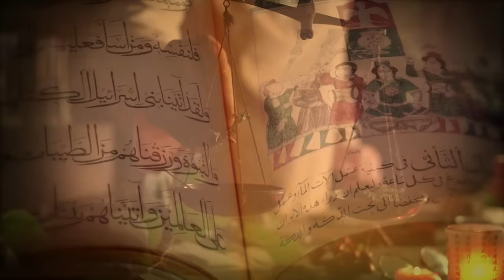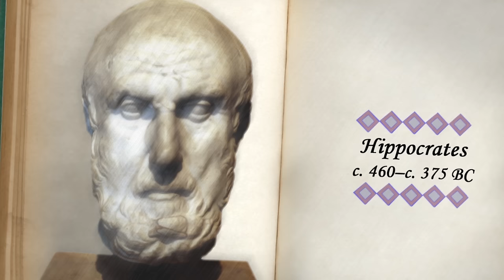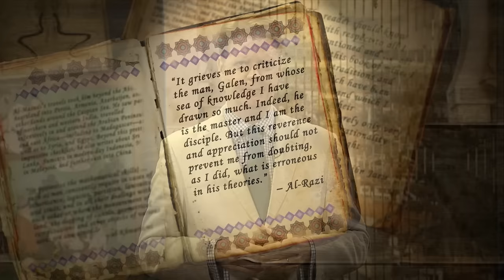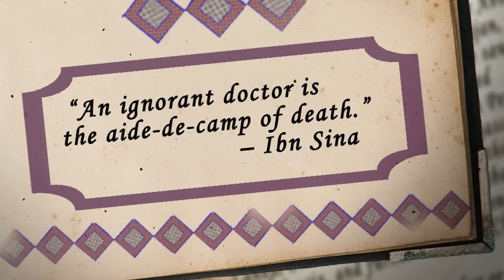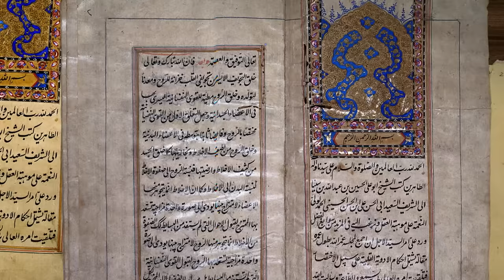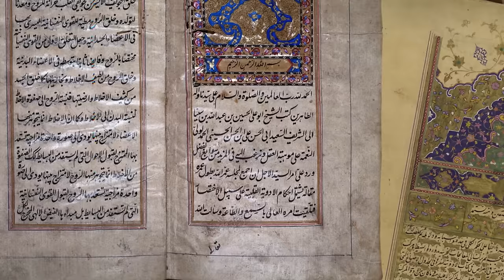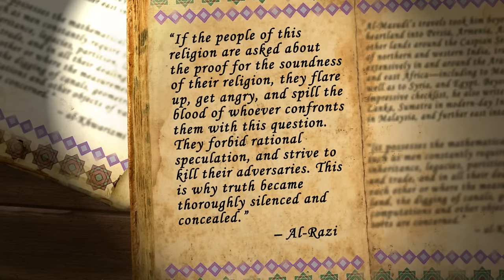History of the Islamic Golden Age | Religion, Science, & Culture in the Abbasid Empire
This free lecture comes from the course The History and Achievements of the Islamic Golden Age.

00:00 A Parable for the Father of Islamic Medicine
02:48 The Early Life and Brilliance of Al-Razi
08.20 Al-Razi´s Work Posthumously Compiled for Posterity
09:35 Al-Razi´s Home Manual Popular Until 20th Century
10:34 Islamic Innovation in Patient and Training Hospitals
12:37 Mohammed and Prophetic Medicine
13:41 Why Cities Needed Secular Hospitals
18:04 Ibn Sina: The Father of Early Medicine
20:44 Monumental Contributions to Medicine by Ibn Sina
23:00 Sina´s Beautiful Word Association Predates Carl Jung
24:33 Secularism in Islamic Medicine Leads To Achievements
27:29 Razi Ties Faith Directly to Science

Most students of history have only a passing familiarity with the Islamic Golden Age in the Greater Middle East, from about 750 to 1258. Advancements in medicine, algebra and astronomy; influential figures like Avicenna and Averroes: these asides in the traditional story of the late Middle Ages and early Renaissance only gloss the surface of one of the most important periods of world history.

This crucial 500-year history was headquartered in Baghdad but impacted the wider world. Our course, “The History and Achievements of the Islamic Golden Age,” tells the story and the accomplishments of this great period in human civilization. Taught by acclaimed lecturer Eamonn Gearon, these 24 remarkable lectures offer brilliant insights into the Islamic Golden Age. The philosophers, scientists, inventors, and poets of the Abbasid Empire paved the way for the Renaissance and continue to affect our world, and The History and Achievements of the Islamic Golden Age will forever change your perspective on world history.

The Abbasid Empire, which ruled the Middle East as well as much of Northern Africa and Central Asia in much of the Middle Ages, is a bridge between the ancient and modern worlds. The Abbasid Empire was an international, multicultural hub of trade, travel, education, art, science, and much more. Just a few of the many events and achievements of the era include: Advancements in mathematics, including the birth of algebra and new insights into geometry and trigonometry.

The Abbasid Empire also saw the origins of the scientific method, along with the development of chemistry, physics, and astronomy as discrete fields of inquiry. The Islamic Golden Age contributed to the invention of the modern “teaching hospital” and a medical encyclopedia that served Europe for the next 600 years.

Eamonn Gearon also uncovers the Islamic Golden Age’s development of ontological philosophy that served future Jewish, Christian, and Muslim theologians concerned with theology and the relationship between faith and reason. The epicenter of the age was Baghdad and its House of Wisdom, the world’s preeminent center for learning, translation, and original research at the time. Thanks to the House of Wisdom, scholars, scientists, artists, and thinkers flourished.

The Abbasid Empire was a highly educated, highly mobile society, and you’ll follow in the footsteps of many travelers as they made their way around the empire, from the Mediterranean to Central Asia.